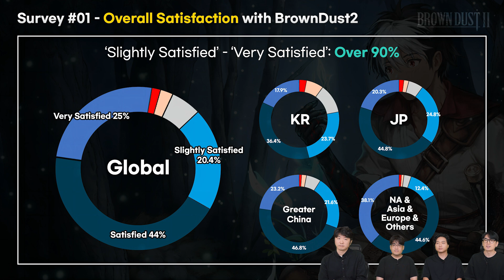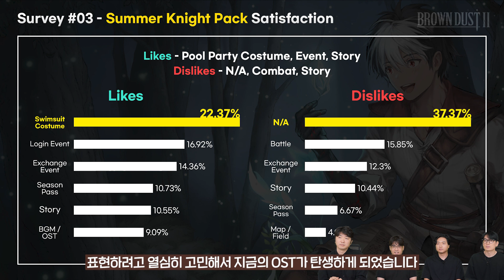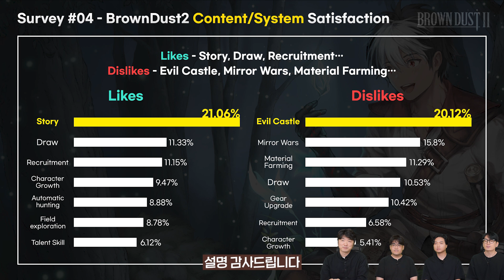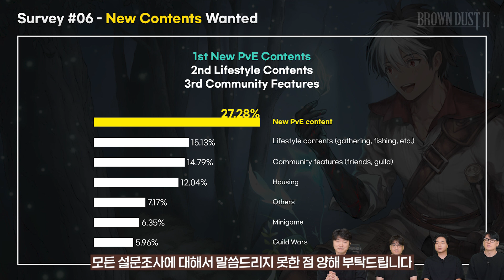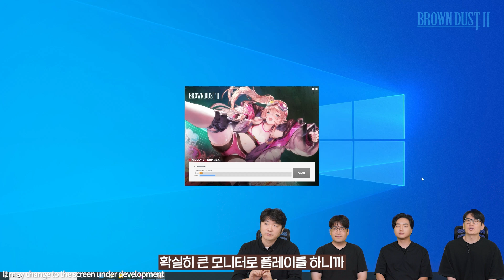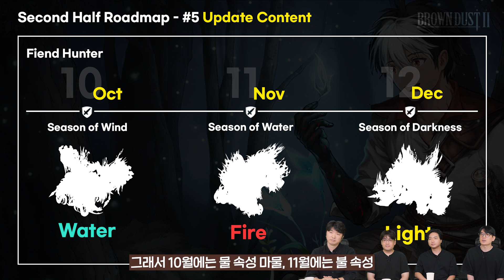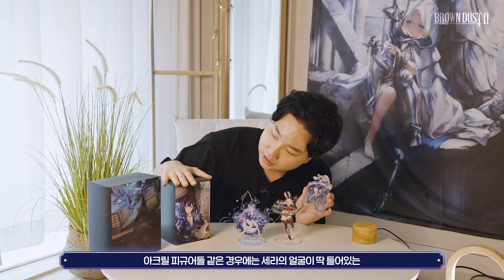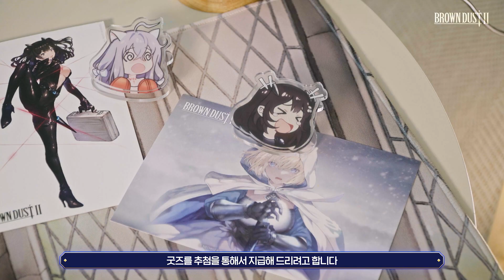브라운더스트2｜【100일 감사제】 특별영상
브라운더스트2 출시 100일을 맞이하여 특별영상을 준비했습니다~🎉

🎞️이번 영상에서는 서비스 만족도 설문조사 결과, 100일을 맞아 준비한 업데이트 내용과 이벤트, 하반기 로드맵, 공식 굿즈 공개 등 다양한 최신 소식들을 공개할 예정입니다!!!

📣공개일시
2023년 9월 19일 오후 19:00~19:45

📣출연자
- 개발PD 이준희
- 스토리 기획 한경재
- 캐릭터 디자인 한성현 (색종이)
- 네오위즈 김종호